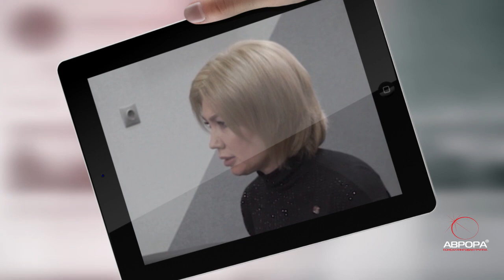[АВРОРА⭕️OLD] Ситуация: Амурская катастрофа - Журналистское расследование ч. 2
Редакционная группа AURORA⭕️MEDIA опубликовала серию аналитических программ на тему «Амурской катастрофы», в отношении критической ситуации, складывающейся в рыбной отрасли Хабаровского края.
Представляем второй выпуск программы с участием Александра Матвеева, главного редактора издания «Наш регион Дальний Восток», а также автора журналистского расследования о полномасштабном варварском промысле в акватории Амура, Амурского лимана и притоков.
Основной темой, затронутой в программе, является оценка факторов, влияющих на полное истощение биологического ресурса и невозможность осуществлять промышленный и иной лов, в случае не принятия кардинальных мер реагирования в сложившейся ситуации.
В текущем положении основной угрозой и следствием критической ситуации в рыбной отрасли является:
1. Полное прекращение функционирования рыбной отрасли Хабаровского края.
2. Паралич работы промышленных рыбоперерабатывающих комплексов.
3. Отсутствие налоговых и иных поступлений в бюджеты различных уровней.
4. Прекращение трудовой деятельности работников рыбодобывающих и рыбоперерабатывающих предприятий в связи с падением биоресурсной базы.
5. Невозможность осуществления традиционного промысла коренными и малочисленными народами севера.